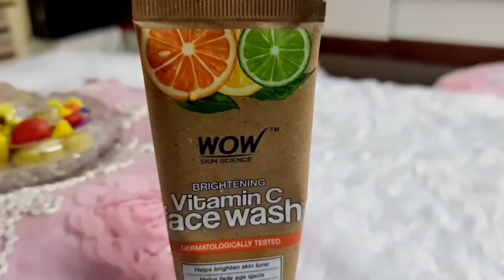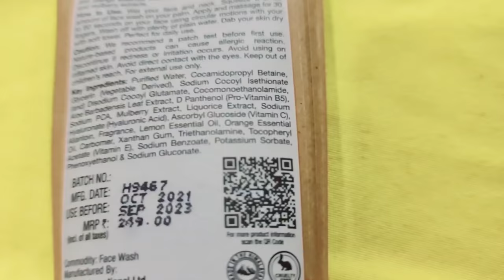Mayke Pahuchte ye Kya Ho Gya// mannyavlogs maykavlog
Vitamin C face wash in paper tube

- FSC (Forest Stewardship Council) certified paper.
- Low COBB value, low water absorption
- 45% reduction of plastic usage

Choose Responsibily Be WOW Naturally